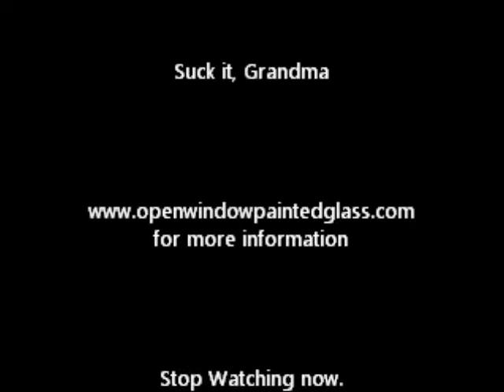Sister Beards - Sandstorm (Live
Shortly after recording Manor, Keith and Blake entered the album's touring phase. This is the result of said venture.

Passion is not something easily exchanged or expressed.

You can find the recorded version of this song online.

THanks,
Keith Ba
U
Dr
Y